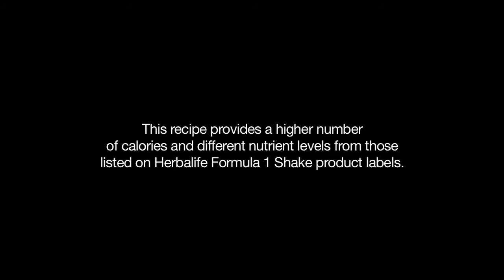Herbalife Formula 1 Nutritional shake Mix with refreshing pineapple & carrot mix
Watch How to make Herbalife Formula 1 Nutritional shake mix.
Carrots and pineapple are a great tasting combination so today let's make a vibrant Herbalife Formula 1 shake with a little extra tang.
The great thing about Herbalife shakes is the endless variety of flavor mixes you can put together. You can add all kinds of fruits, extracts like vanilla or almond, and spices like cinnamon or ginger.